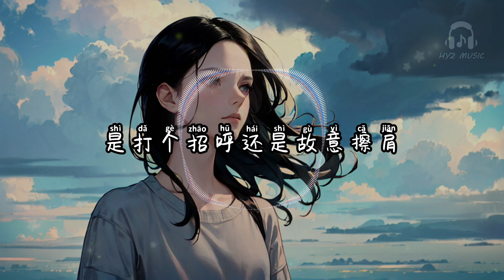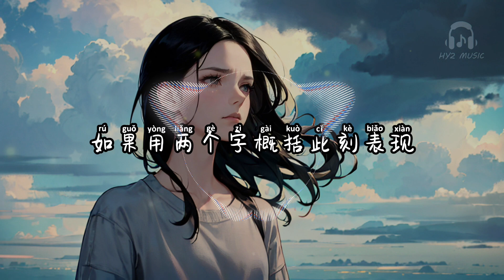下次见面 - 赵乃吉【我对你的喜欢还要多明显 你的不喜欢也是显而易见】【动态歌词 Lyrics】【拼音歌词】【抖音歌曲】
下次见面

留下几句道歉和转身画面
恰好是去年最大那个雨天
我们都没带伞淋不醒的遗憾
之后我们再也没见面
尤其选在纪念日都会失眠
不由自主去翻同时期照片
哭得稀里哗啦忘掉真的好难
天都亮了微风抖动这窗帘
我对你的喜欢还要多明显
你的不喜欢也是显而易见
如果下次见面能说清楚一点
是打个招呼还是故意擦肩
你的不喜欢也是有增无减
如果用两个字概括此刻表现
除了是心寒还有一声再见
下次见面 - 赵乃吉

词：周仁
曲：李师玨
制作人：孙家山
编曲：李师玨
和音编写/和音：酷奇
混音/母带工程：李晨曦
监制：孙家山
SP/OP：孙放文化